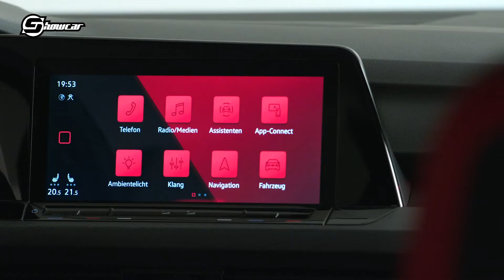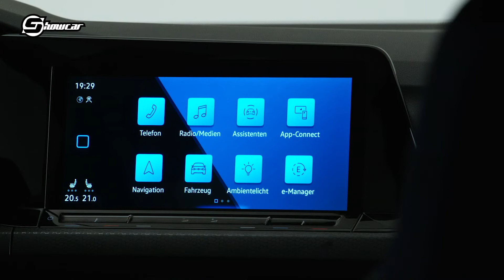Volkswagen Golf GTI, GTD e GTE 2020 | Benzina, diesel o ibrida? ANTEPRIMA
Anticipate da diversi teaser nelle scorse settimane, fanno finalmente il loro debutto le nuove varianti sportive di Volkswagen Golf 8: Golf GTI a benzina, Golf GTD a gasolio e Golf GTE ibrida plug-in. Quest’ultima era già stata svelata in occasione del reveal di Golf 8, ma oggi ne conosciamo maggiori dettagli, comprese tante nuove immagini ufficiali. Ecco la nostra anteprima